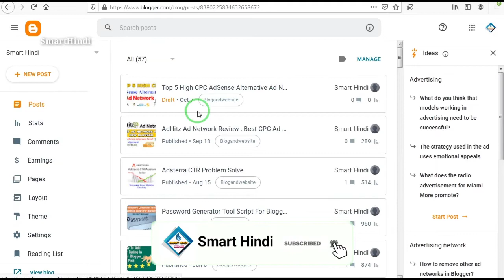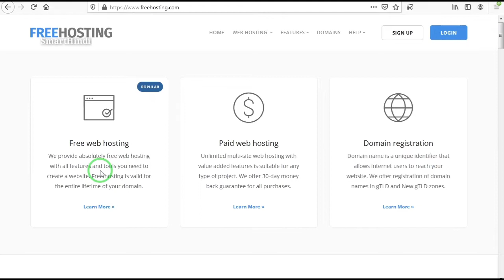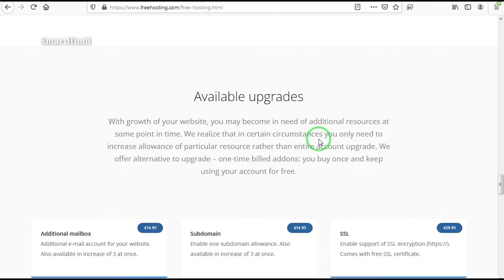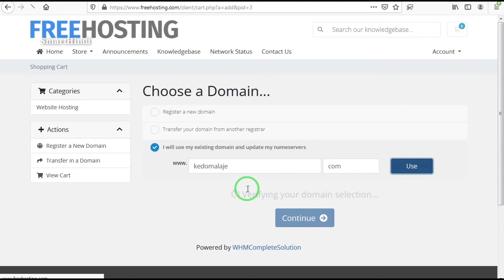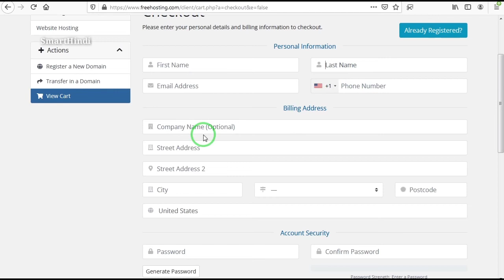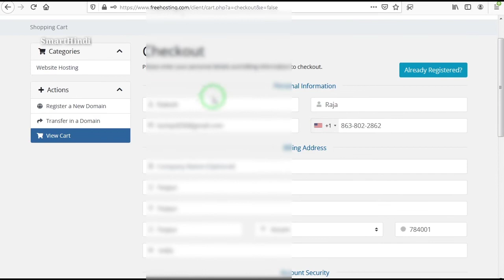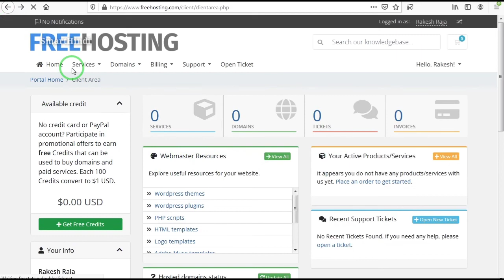Lifetime Free Web Hosting | Free Web Hosting 2022 | Free Web Hosting For WordPress - SmartHindi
Your Queries 👉

Top Videos :-

Hello Dosto Iss video pe dekhaya gaya hai Lifetime Free Web Hosting kaise kharide toh video ko last time tak dekhiye aur hamare channel ko subscribe kare ✔️✔️ Video acha laga toh ek like kare 👍